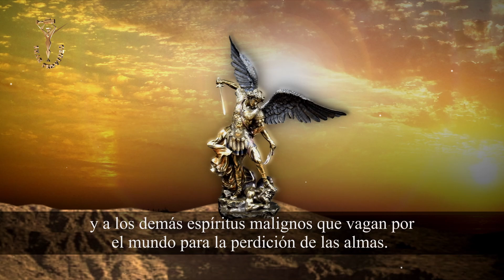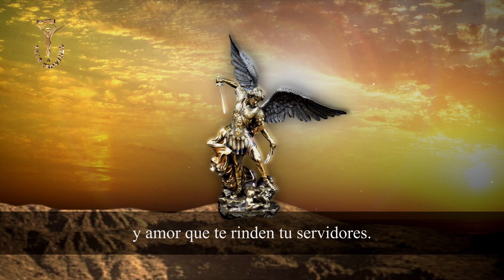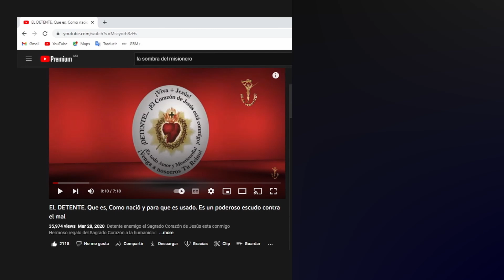Novena a San Miguel Arcángel Día 9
Encomiéndate al Arcángel Miguel y protégete del mal con esta novena.